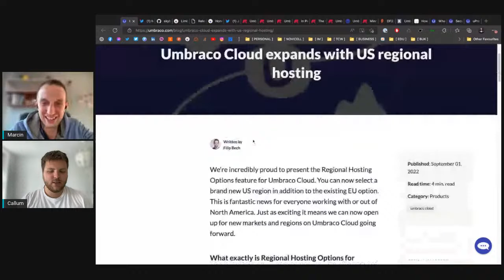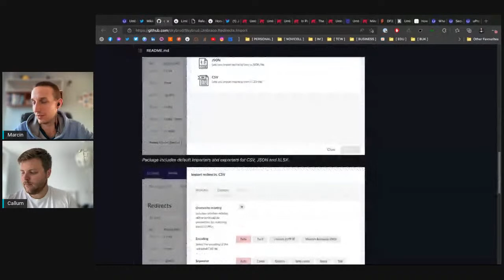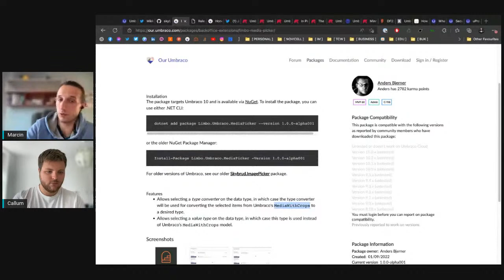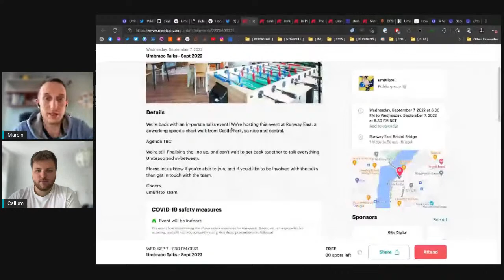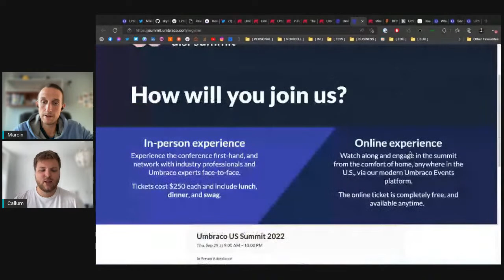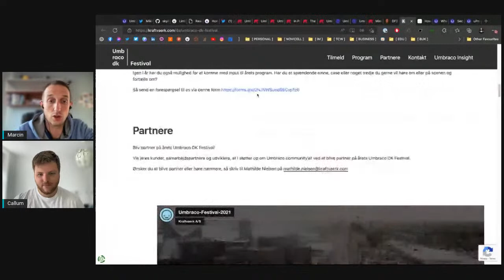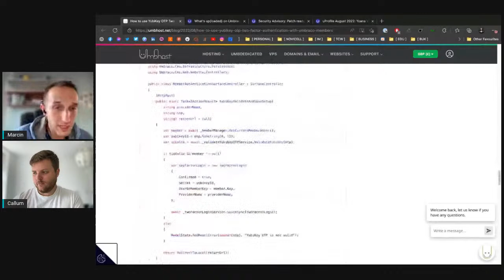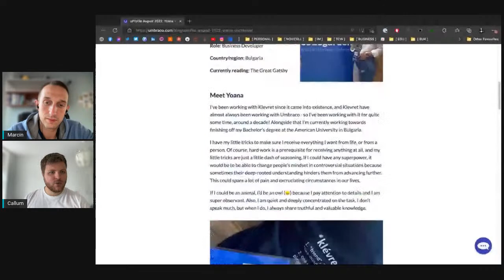umbraCoughy #241 - Cloud regions, Festival season, & packages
Welcome to episode #241 of our weekly umbraCoffee​​​​​​​​​​​​ series. Each week our hosts - Marcin and Callum - together with their guest(s) will drive you through the weekly news and things Umbraco related. So... grab a cuppa, join us LIVE and enjoy!

See ya?

☕ Wanna buy us a coffee/pizza/donuts?

- Mikkel Holck Madsen shares the story of 8 months work, and 5+ developers, all to add a dropdown ;-)
- Releases:
- Meetups:
- Wessex meetup was a success this week, with a great talk from Jason about Vite
- Callum, Emma, and Trine will be visiting Minneapolis Charlotte, and NYC at the end of September – join for hackathons, talks, workshops, and more!
- How to use YubiKey OTP Two Factor Authentication with Umbraco Members, by Aaron Sadler
- A medium severity security issue has been identified in Umbraco 9+, a patch will be available on September 6th